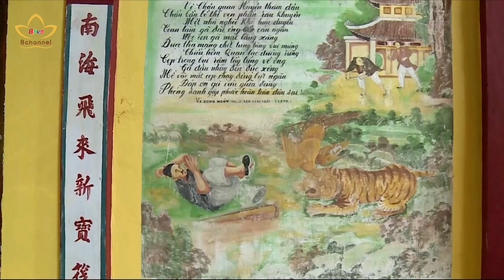Ngôi cổ tự Long Phước bên Vàm Cỏ Tây | Bchannel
“…Ai về thăm phủ Tân An
Nhớ viếng Long Phước bên Vàm Cỏ Tây
Chuông ngân dòng nước vơi đầy
Hương cau dịu ngọt hoa bay trắng thềm…”

Kính mời quý vị ghé thăm ngôi chùa cổ Long Phước, một địa danh có tiếng giữa lòng TP.Tân An, tỉnh Long An.